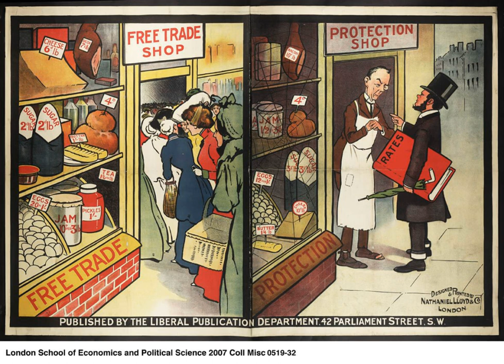Protectionism | Wikipedia audio article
This is an audio version of the Wikipedia Article:
Protectionism

- Socrates

SUMMARY
Protectionism is the economic policy of restricting imports from other countries through methods such as tariffs on imported goods, import quotas, and a variety of other government regulations. Proponents claim that protectionist policies shield the producers, businesses, and workers of the import-competing sector in the country from foreign competitors. However, they also reduce trade and adversely affect consumers in general (by raising the cost of imported goods), and harm the producers and workers in export sectors, both in the country implementing protectionist policies, and in the countries protected against.
There is a consensus among economists that protectionism has a negative effect on economic growth and economic welfare, while free trade, deregulation, and the reduction of trade barriers has a positive effect on economic growth. In fact protectionism has been implicated by some scholars as the cause of some economic crises, in particular the Great Depression. However, trade liberalization can sometimes result in large and unequally distributed losses and gains, and can, in the short run, cause significant economic dislocation of workers in import-competing sectors.